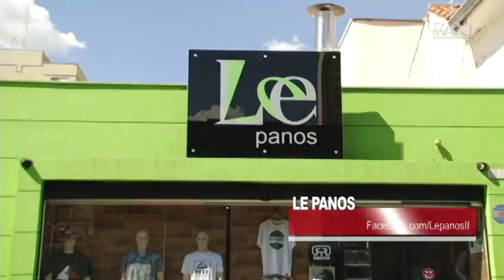LE PANOS - Semana 47/2016